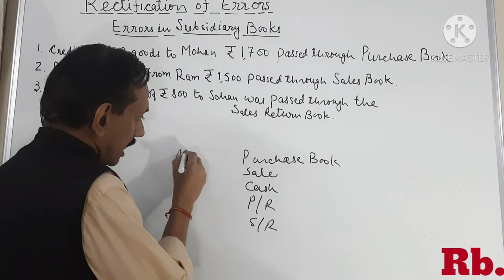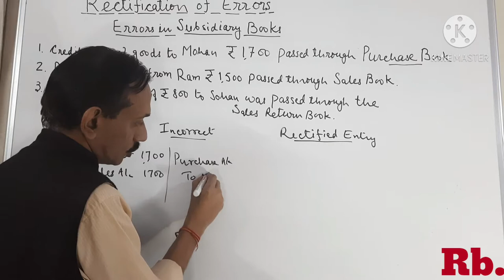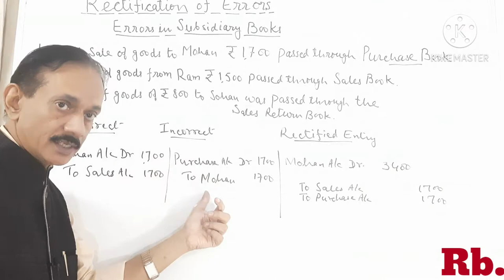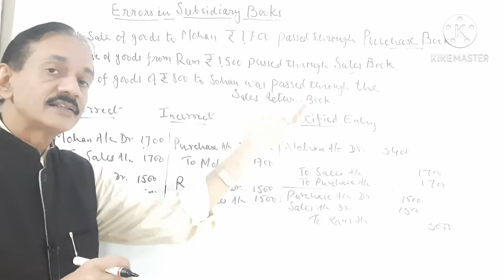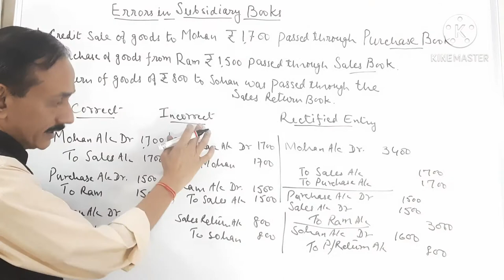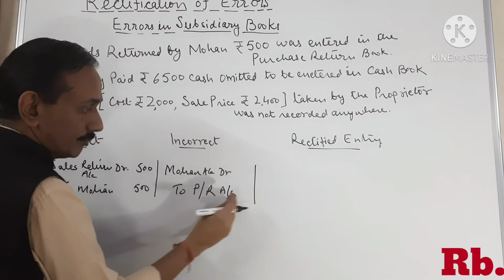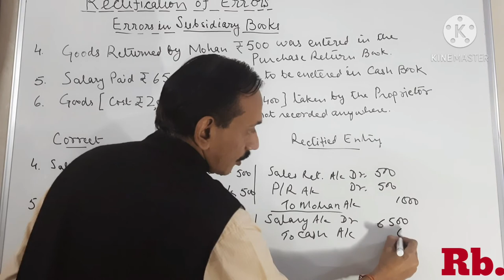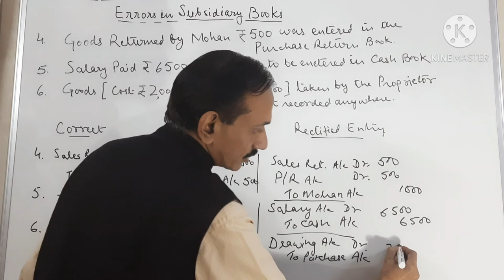#51.Rectificaion of Errors(Part-3)~ Examples of Errors in Subsidiary Books.Class 11, CA Foundation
In this video I have shown various examples of errors in Subsidiary books like Sales book, Purchase book, Purchase Return Book, Sales Return Book and Cash Book. The way to rectify errors in these books have been explained in very efficient manner.

Rahul Bhatnagar class 11 accounts Rahul Bhatnagar